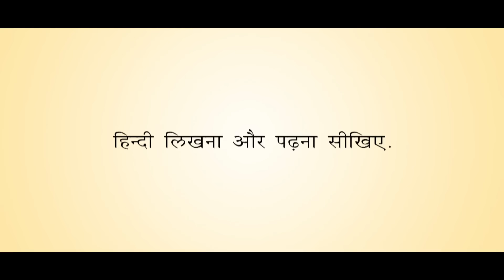Hindi Diwas 2015 - FHO Communications' Tribute to Hindi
14th September is celebrated as Hindi Diwas. On this occasion we decided to find out how well we really know the language that we proudly call our national language.